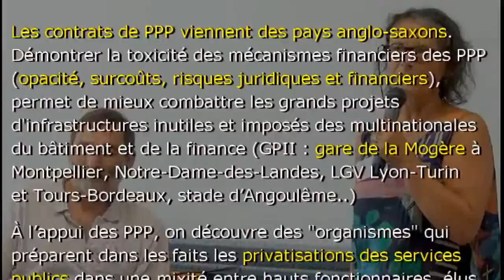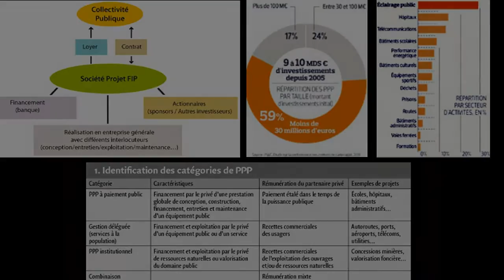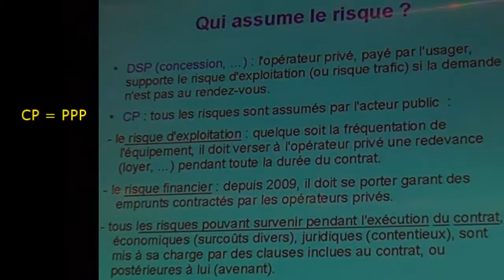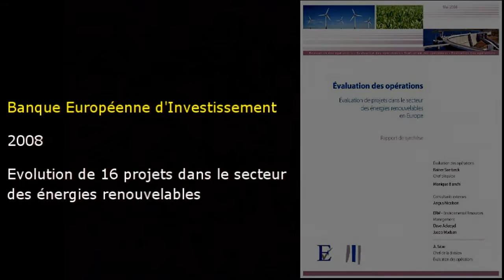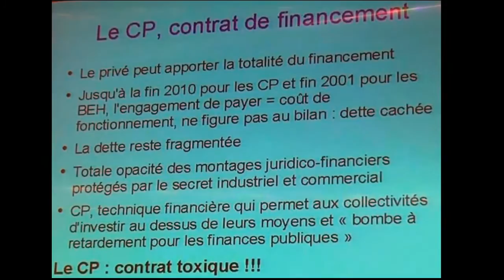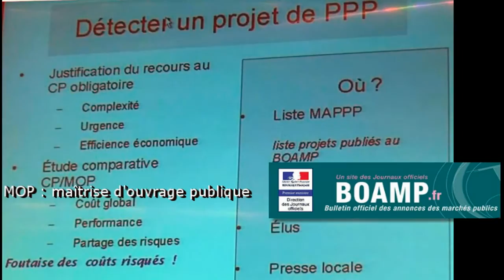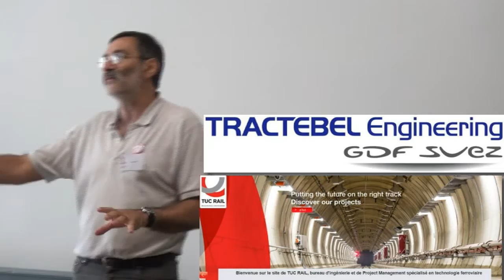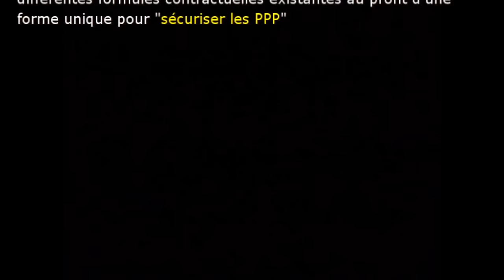Le partenariat public privé et les grands projets inutiles et coûteux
14ème université d'été d'Attac France à la Faculté des Sciences Saint-Charles à Marseille : "Lutter contre les Partenariats Publics-Privés, c'est aussi lutter contre les grands projets inutiles et imposés (GPII)", table ronde du mercredi 26 août 2015 avec Rozenn Perrot (Attac) et Daniel Ibanez (LGV Lyon-Turin). Film réalisé par Serge Tostain d'Attac. Septembre 2015